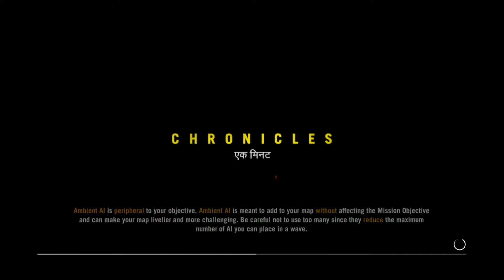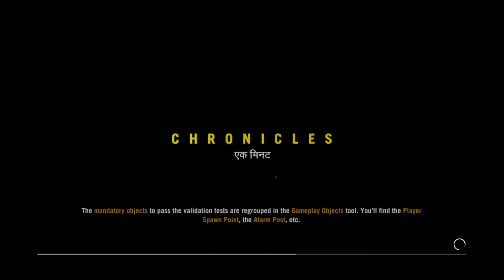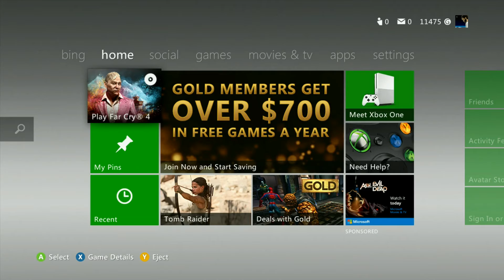My Far Cry 4 Maps -EP17- Best Episode Ever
We cover.. DYING